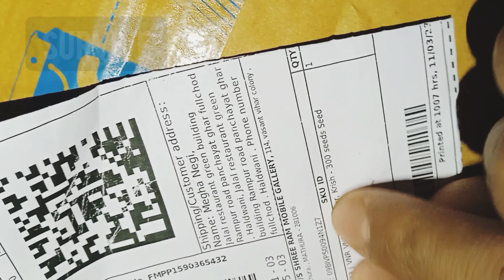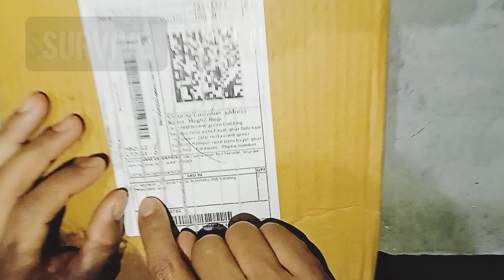ऑनलाइन सामान मंगाया Flipkart से मगाया कुछ निकला कुछ😡😡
online shopping kri flipkart  se seeds order kiya tha cucumber ka but nikla mustrued oil
flipkart froud.
flipkart shopping
flipkart offer
flipkart indiya
flipkart mobile
flipkart app
flipkart seller